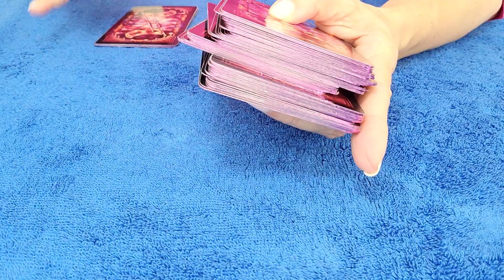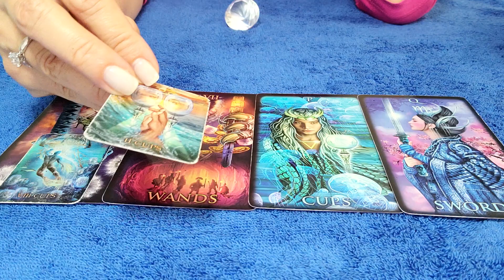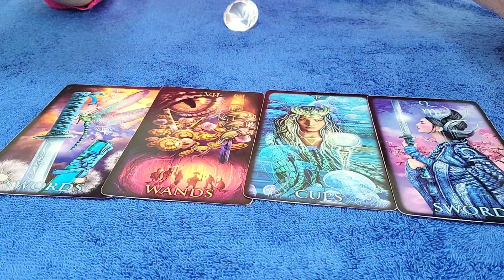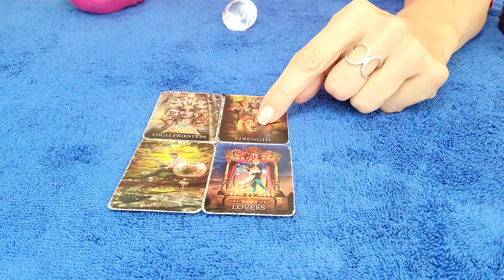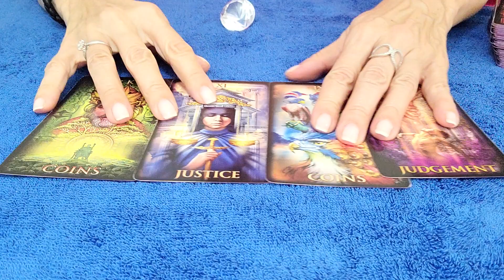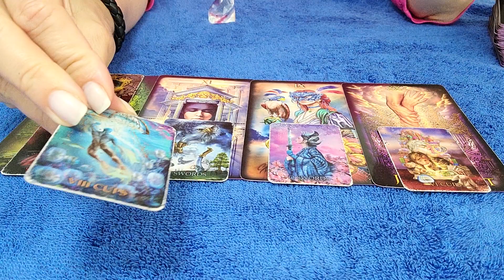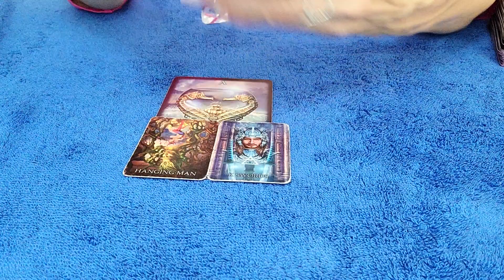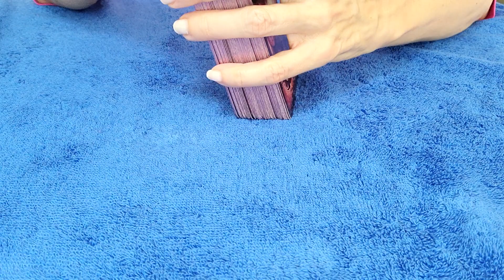LEO - THEY'RE VERY DRAWN TO YOU, BUT WHERE IS THIS CONNECTION GOING? 💜 👀 DECEMBER 2021 TAROT READING